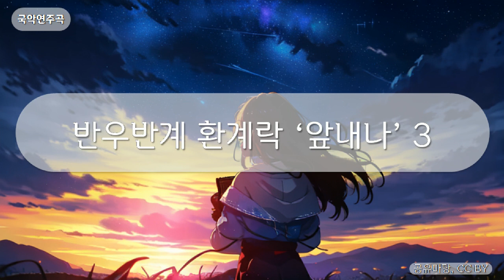국악연주곡 - 반우반계 환계락 ‘앞내나’ 3